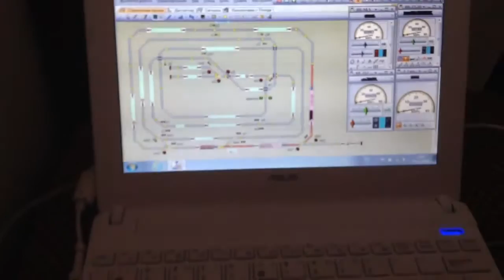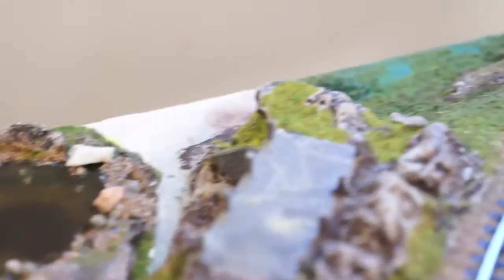Макет железной дороги H0 Noch 61840 создание ч5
Макет железной дороги, рабочее видео 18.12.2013 г.